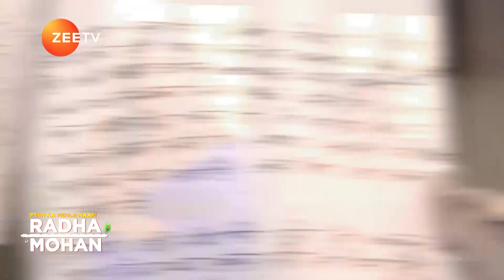Best scenes of Pyar Ka Pehla Naam Radha Mohan | प्यार का पहला नाम राधा मोहन